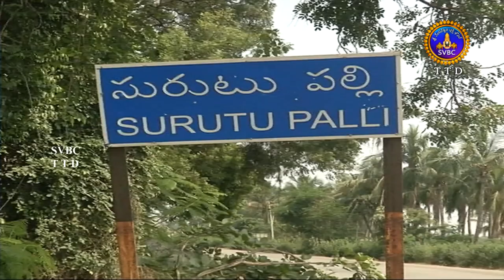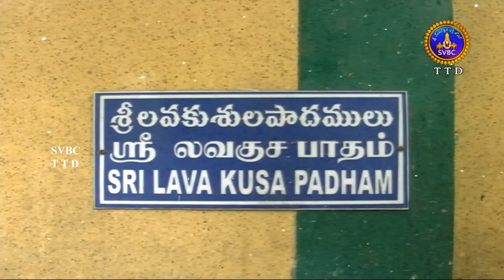శివుడు విగ్రహరూపంలో దర్శనమిచ్చే ఈ అరుదైన ఆలయాన్ని ఎపుడైనా చూశారా ? SVBC TTD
Sri Pallikondeswara Swamy Temple Surutapalli - శివుడు విగ్రహరూపంలో దర్శనమిచ్చే ఈ అరుదైన ఆలయాన్ని ఎపుడైనా చూశారా ?